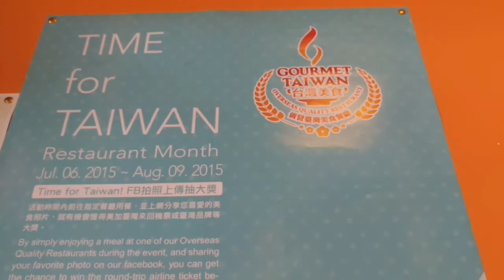2015 Time for Taiwan Restaurant Month in OC- i-Tea Cafe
【2015 TIME for TAIWAN-Restaurant Month in Orange County】
Support i-Tea Cafe in Restaurant Month
Business Hour: Monday – Sunday 11:00AM~10:00PM
Event Time: July 6th to August 9th (Details see below websites)